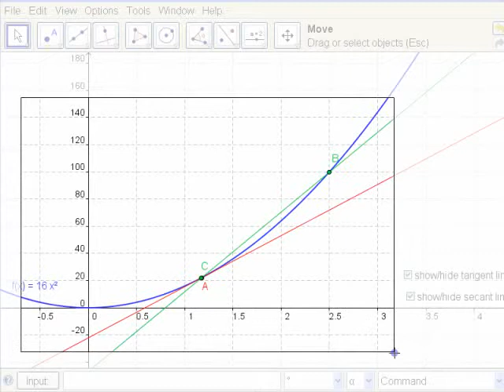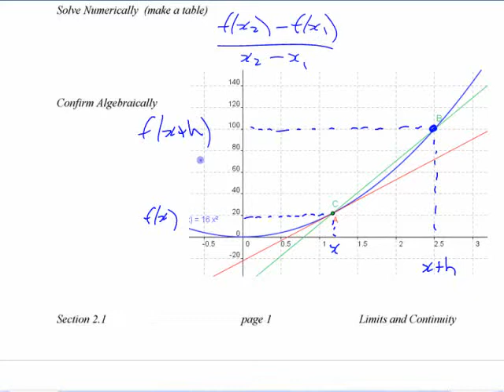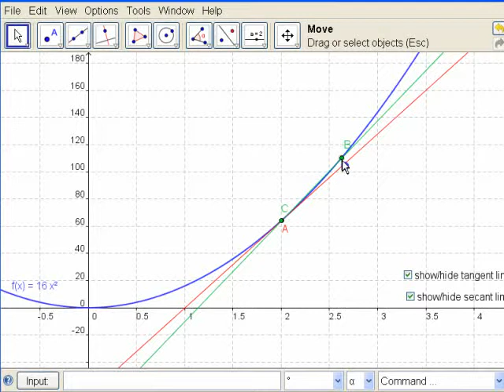Ca12 - 2.1 (part 2) Rates of Change and Limits cont'd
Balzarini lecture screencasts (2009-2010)